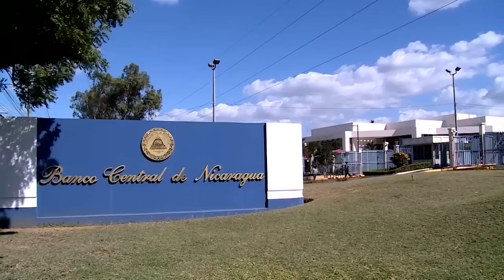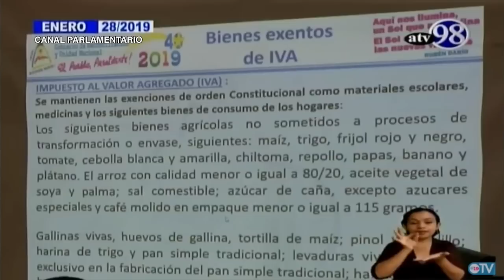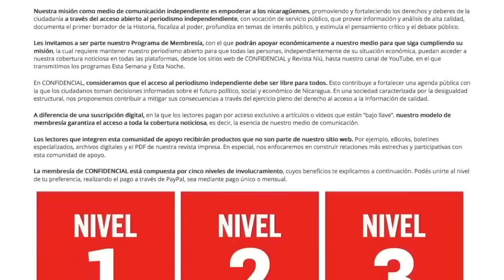Manuel Orozco: la diáspora demanda derechos políticos; Biden ejercerá otras formas de presión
Entrevista con el doctor Manuel Orozco, politólogo nicaragüense, director del Centro para la
Migración y la Estabilización Económica, para analizar las proyecciones de la recesión económica en Nicaragua, en un año electoral.  Le preguntamos ¿Cuál es el impacto de la crisis económica y social en la competencia electoral? ¿Cuál es la ruta nacional para que en Nicaragua se puedan celebrar elecciones libres en 2021? Y qué se puede esperar de la nueva administración demócrata de Joe Biden y la OEA en este proceso?